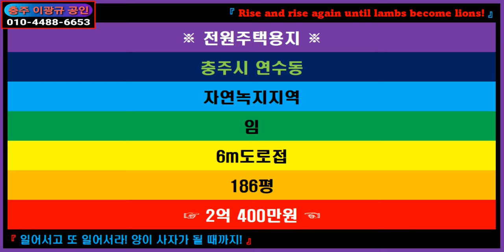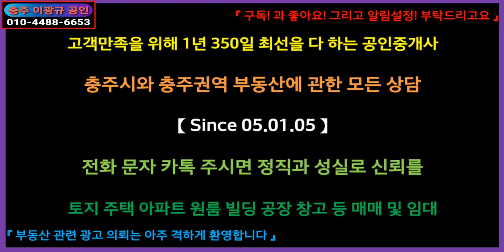[부동산] 전원주택용지 이광규282] 충주시 연수동 동남서로 시원시원한 조망이 나오는 계명산자락의 토목기반공사 완료된 186평의 나대지성 주택 카페용지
☞ 브리핑 ☜
【충주시내와 금봉산, 계명산이 남향으로 시원하게 조망되는 계명산자락의 토목완료 택지】
중개대상물: 토지
거래형태: 매매
면적: 614㎡ 186평
소재지: 충주시 연수동
용도지역: 자연녹지지역
도로: 6m도로접
지목: 임
사용: 나대지
지형: 동서세장준사각평지
방향: 남향
이용제한사항: 가축사육제한구역
추천용도: 전원주택용지 겸 카페용지
평당공시가: 433,060
평당매매가: 1,100,000
공정매매가: 2억 400만원
"동쪽 남쪽 서쪽 방향으로 펼쳐지는 뷰가 아주 시원시원하고 멋진
전원주택단지 내 주택지
시내 중심부까지 불과 5분여 거리에 위치한 전망좋은 전원주택이나
카페의 용지로 적합"